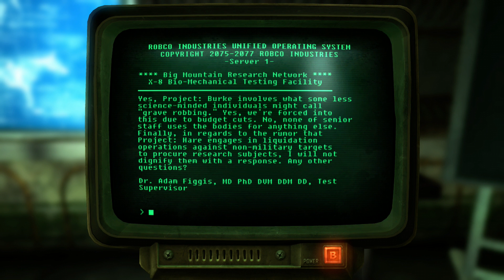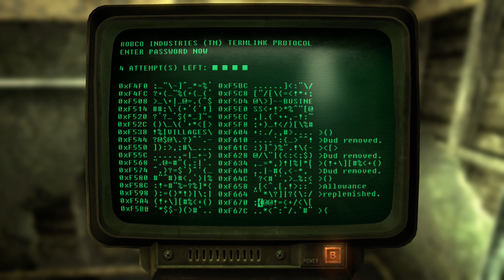Fallout: New Vegas part 84: Going to the High School test site ( DLC )